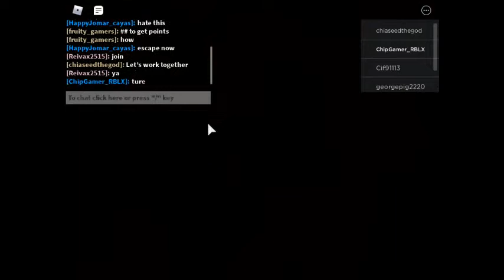ROBLOX PIGGY RB BATTLES CHALLENGE COMPLETE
in this vid, i escaped the RB battles map of roblox piggy and won yey